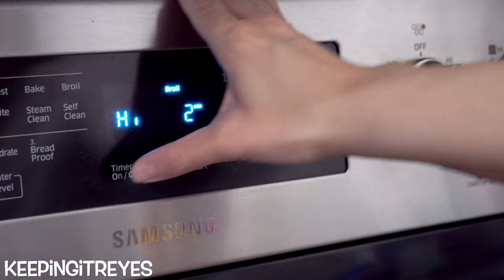The BEST KOREAN Short Ribs! In An OVEN!!! // B-Rolls & BBQ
Don't own a grill?
Don't want a huge set up?
Just want to stay indoors?

All that, but you want Korean Short Ribs?!

Not a problem! Here's a delicious recipe paired with the perfect oven settings to fixed up some irresistible Korean Style Short Ribs!

Hope you enjoy the footage, and especially the recipe!

-The JReyes Family